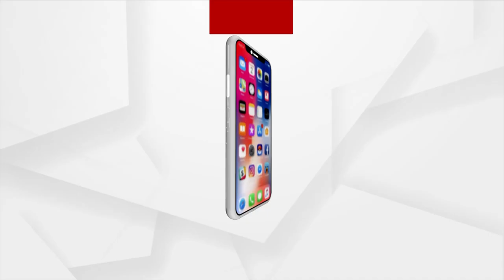Padmashree Baba Balia's Reaction Over 'Chhadakhai'